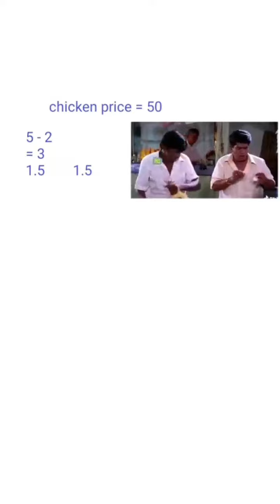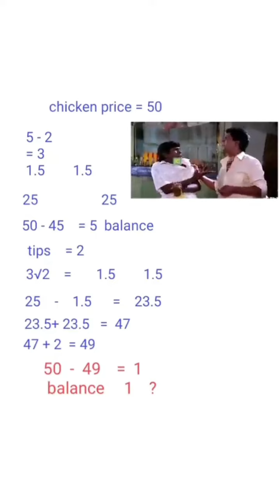மீதி 1 ரூபாய் எங்க..?? உங்களுக்கு தெரிஞ்சா கமெண்ட்ல சொல்லுங்க